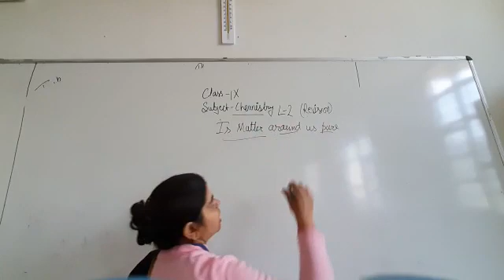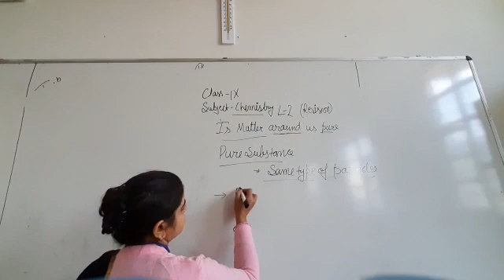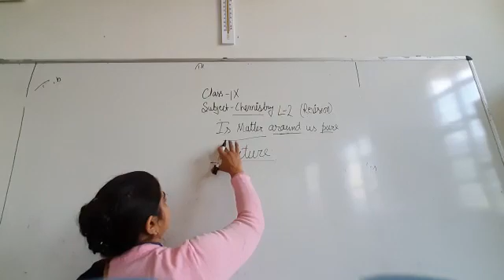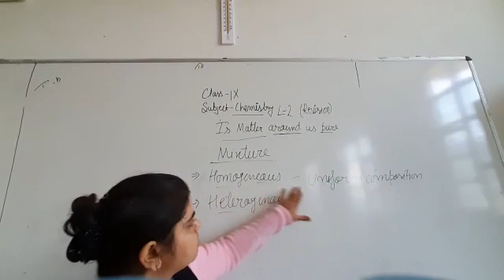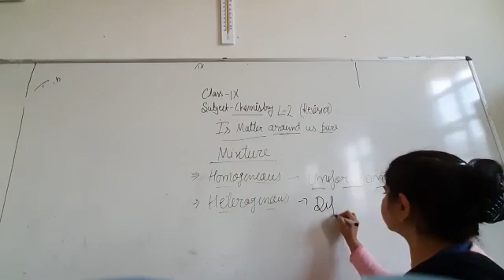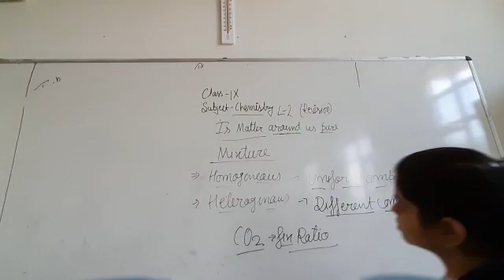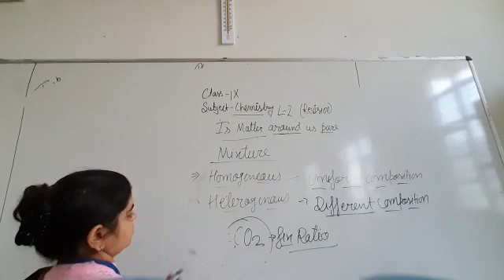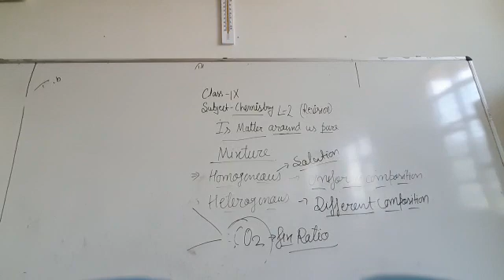JIET CONVENT SCHOOL CLASS- 9th SUBJECT- Chemistry Topic- lesson 2 revision